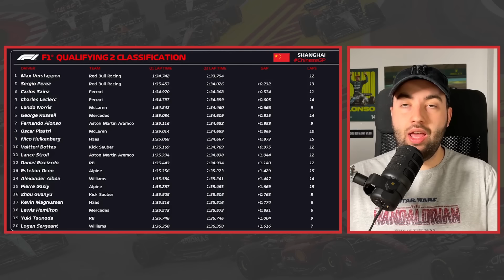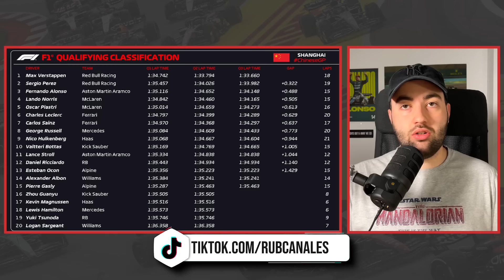RESUMEN CLASIFICACIÓN GP CHINA | ALONSO SE LUCE EN SHANGHÁI Y SOLO ES SUPERADO POR RED BULL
Llevamos años sabiendo que Fernando Alonso es un mago con un volante en sus manos y capaz de superar las expectativas. Aún sabiendo eso, el piloto de Aston Martin nos maravilló una vez más al clasificar tercero y haber peleado él solo contra los Red Bull.

Pero los Red Bull siguieron en su línea, logrando acaparar la primera fila de salida para el Gran Premio de China. Los Ferrari se desvanecieron en la clasificación, quedando por detrás de McLaren, y Lewis Hamilton terminó en la posición 18º.

ÍNDICE:
00:00 - Inicio
00:28 - Resumen de la clasificación del Gran Premio de China 2024 de Fórmula 1
10:30 - Análisis de la clasificación del Gran Premio de China 2024 de Fórmula 1
15:13 - Conclusión y final